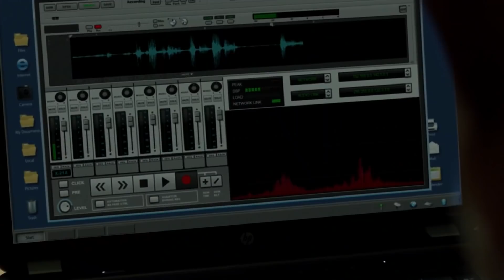麦克和小粉选择金盆洗手，团队只剩老白一人，《绝命毒师》第五季05-06集 【电影迷小雅】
美剧《绝命毒师》第五季05-06集解说